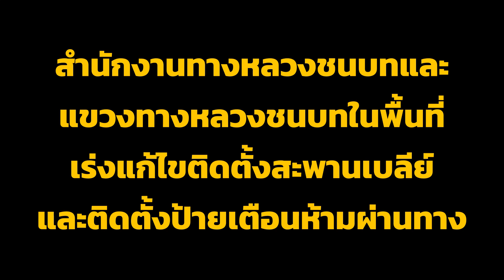ขอนแก่น ทางขาด รถไม่สามารถสัญจรผ่านได้ ทล.229 หลัก กม.11+600 - กม.13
เช็กด่วน! กรมทางหลวงชนบท เผย สถานการณ์น้ำท่วมใน 15 จังหวัดส่งผลกระทบต่อการเดินทางสามารถสัญจรผ่านได้ 26 สายทาง ไม่สามารถสัญจรผ่านได้ 29 สายทาง

เมือวันที่ 3 ตุลาคม 2564  จากกรมทางหลวงชนบท (ทช.) โดยสำนักบำรุงทาง รายงานถึงสถานการณ์อุทกภัยว่า ขณะนี้ มีถนนทางหลวงชนบทที่ประสบอุทกภัยในพื้นที่ 15 จังหวัด ได้แก่ พระนครศรีอยุธยา, สระบุรี, ชัยนาท, ลพบุรี, สิงห์บุรี, นครราชสีมา, บุรีรัมย์, ชัยภูมิ, ขอนแก่น, นครสวรรค์ ,กำแพงเพชร, ตาก, อุทัยธานี, สุโขทัย และสระแก้ว รวม 55 สายทาง สามารถสัญจรผ่านได้ 26 สายทาง และไม่สามารถสัญจรผ่านได้ 29 สายทาง ดังนี้

น้ำท่วมสูง 21 สายทาง (21 แห่ง), ทางขาด/โครงสร้างทางชำรุด/กัดเซาะ 3 สายทาง (3 แห่ง) ,สะพานขาด/คอสะพานขาด/ทรุดตัว 4 สายทาง (4 แห่ง) และไหล่ทาง/คันทาง พังทลาย/คอสะพาน/ดินไหล่เขาสไลด์ 1 สายทาง (1 แห่ง)

1.สายทาง สท.4001 แยก ทล.1293 – บ้านหนองกระดิ่ง อ.กงไกรลาศ, คีรีมาศ จ.สุโขทัย น้ำท่วมสูง 60 เซนติเมตร (ช่วง กม.ที่ 0+300 ถึง 2+500)

2.สายทาง นว.4048 แยก ทล.3004 - บ้านเขาน้อย อ.ท่าตะโก จ.นครสวรรค์ คอสะพานทรุดตัว (ช่วง กม.ที่ 8+000 ถึง 15+000)

3.สายทาง นว.2057 แยก ทล.11 - บ้านโคกเดื่อ อ.ท่าจะโก จ.นครสวรรค์ คอสะพานทรุดตัว (ช่วง กม.ที่ 0+000 ถึง 12+000)

4.สายทาง นว.3102 แยก ทล.117 - บ้านเนิน อ.เก้าเลี้ยว, ชุมแสง จ.นครสวรรค์ น้ำท่วมสูง 50 เซนติเมตร (ช่วง กม.ที่ 8+300 ถึง 11+100)

5.สายทาง กพ.020 สะพานข้ามแม่น้ำวงก์ อ.ขาณุวรลักษบุรี จ.กำแพงเพชร สะพานทรุดตัว (ช่วง กม.ที่ 0+460)

6.สายทาง นม.1015 แยก ทล.2 – บ้านหนองหัวฟาน อ.โนนสูง,ขามสะแกแสง จ.นครราชสีมา น้ำท่วมสูง 50 เซนติเมตร (ช่วง กม.ที่ 16+600 ถึง 17+550)

7.สายทาง นม.6019 บ้านโนนสูง - บ้านโนนไทย อ.โนนสูง จ.นครราชสีมา น้ำท่วมสูง 120 เซนติเมตร (ช่วง กม.ที่ 0+700 ถึง 7+500)

8.สายทาง นม.4027 แยก ทล.2160 - บ้านโคก อ.คง, แก้งสนามนาง จ.นครราชสีมา น้ำท่วมสูง 100 เซนติเมตร (ช่วง กม.ที่ 36+500 ถึง 36+935)

9.สายทาง นม.1046 แยก ทล.2 - บ้านสะแทด อ.โนนสูง จ.นครราชสีมา น้ำท่วมสูง 70 เซนติเมตร (ช่วง กม.ที่ 0+800 ถึง 1+550)

10.สายทาง นม.1063 แยก ทล.2 – บ้านบุหญ้าคา อ.คง, โนนสูง จ.นครราชสีมา น้ำท่วมสูง 80 เซนติเมตร (ช่วง กม.ที่ 0+000 ถึง 0+200)

11.สายทาง ชย.3002 แยก ทล.201 – บ้านเขว้า อ.เมืองชัยภูมิ, บ้านเขว้า จ.ชัยภูมิ น้ำท่วมสูง 60 เซนติเมตร (ช่วง กม.ที่ 2+600 ถึง 2+800)

12.สายทาง ชย.3003 แยก ทล.202 – แยก ทล.2065 อ.เมือง, คอนสวรรค์ จ.ชัยภูมิ น้ำท่วมสูง 80 เซนติเมตร (ช่วง กม.ที่ 0+400 ถึง 7+000)

13.สายทาง ชย.3010 แยก ทล.205 - อ่างเก็บน้ำลำคันฉู อ.บำเหน็จณรงค์ จ.ชัยภูมิ เส้นทางขาด (ช่วง กม.ที่ 2+600 ถึง 2+800)

14.สายทาง ชย.3033 แยก ทล.225 – แยกทางหลวงชนบทสาย ชย.3019 อ.บ้านเขว้า, หนองบัวระเหว จ.ชัยภูมิ น้ำท่วมสูง 50 เซนติเมตร (ช่วง กม.ที่ 1+500 ถึง 2+500)

15.สายทาง ชย.4040 แยก ทล.2065 - แยก ทล.2233 อ.คอนสวรรค์ จ.ชัยภูมิ น้ำท่วมสูง 50 เซนติเมตร (ช่วง กม.ที่ 2+000 ถึง 7+000)

16.สายทาง ชย.5041 แยกทางหลวงชนบท ชย.3003 - แยก ทล.202 อ.คอนสวรรค์, แก้งสนามนาง จ.ชัยภูมิ น้ำท่วมสูง 70 เซนติเมตร (ช่วง กม.ที่ 3+000 ถึง 6+500)

17.สายทาง ชย.3055 แยก ทล.225 - แยก ทล.201 อ.เมืองชัยภูมิ จ.ชัยภูมิ น้ำท่วมสูง 40 เซนติเมตร (ช่วง กม.ที่ 0+000 ถึง 2+464)

18.สายทาง ขก.3037 แยก ทล.229 – บ้านสำราญ อ.โคกโพธิ์ไชย จ.ขอนแก่น น้ำท่วมสูง 150 เซนติเมตร (ช่วง กม.ที่ 3+300 ถึง 4+300)

19.สายทาง ขก.1039 แยก ทล.2 – บ้านหนองไห อ.บ้านแฮด, มัจฉาคีรี จ.ขอนแก่น น้ำท่วมสูง 40 เซนติเมตร (ช่วง กม.ที่ 10+200 ถึง 14+250)

20.สายทาง ขก.3054 แยก ทล.229 – บ้านโพธิ์ไชย อ.มัจฉาคีรี, โคกโพธิ์ไชย จ.ขอนแก่น น้ำท่วมสูง 150 เซนติเมตร (ช่วง กม.ที่ 5+900 ถึง 16+600)

21.สายทาง ขก.3029 แยก ทล.229 – บ้านโนนสะอาด อ.ชนบท, แวงใหญ่ จ.ขอนแก่น น้ำท่วมสูง 100 เซนติเมตร (ช่วง กม.ที่ 12+000 ถึง 30+000

22.สายทาง ชน.4005 แยก ทล.3244 – บ้านหัวรอ อ.มโนรมย์ จ.ชัยนาท ไหล่ทางชำรุด (ช่วง กม.ที่ 1+000 ถึง 1+100)

23.สายทาง สห.2006 แยก ทล.32 – แยก ทล.311 อ.อินทร์บุรี จ.สิงห์บุรี น้ำท่วมสูง 60 เซนติเมตร (ช่วง กม.ที่ 1+429 ถึง 1+800)

24.สายทาง ลบ.1030 แยก ทล.1 - บ้านถลุงเหล็ก อ.โคกสำโรง จ.ลพบุรี เส้นทางขาด (ช่วง กม.ที่ 9+800 ถึง 12+463)

25.สายทาง ลบ.5129 เลียบเขื่อนป่าสักชลสิทธิ์ฝั่งซ้าย (ตอนลพบุรี) อ.ชัยบาดาล จ.ลพบุรี น้ำท่วมสูง 90 เซนติเมตร (ช่วง กม.ที่ 0+000 ถึง 6+000)

26. สายทาง ลบ.5183 แยกทางหลวงชนบท ลบ.4056 - บ้านเขาราบ อ.โคกเจริญ จ.ลพบุรี คอสะพานทรุดตัว (ช่วง กม.ที่ 0+000 ถึง 1+135)

27.สายทาง สบ.4016 แยก ทล.3224 - บ้านแสลงพัน อ.วังม่วง จ.สระบุรี น้ำท่วมสูง 50 เซนติเมตร (ช่วง กม.ที่ 7+000 ถึง 7+150)

28.สายทาง สบ.4020 แยก ทล.3017 - บ้านดงมะเกลือ อ.วังม่วง จ.สระบุรี น้ำท่วมสูง 50 เซนติเมตร (ช่วง กม.ที่ 6+200 ถึง 6+450)

29.สายทาง สก.3007 แยก ทล.348 - บ้านเขาน้อยพรมสุวรรณ อ.โคกสูง, วัฒนานคร จ.สระแก้ว เส้นทางขาด (ช่วง กม.ที่ 11+450 ถึง 11+650)

ขอความร่วมมือประชาชน สังเกตป้ายเตือน โปรดระมัดระวังในการใช้รถใช้ถนนเป็นพิเศษ โดยสามารถแจ้งเหตุอุทกภัย ได้ที่สายด่วนกรมทางหลวงชนบท 1146